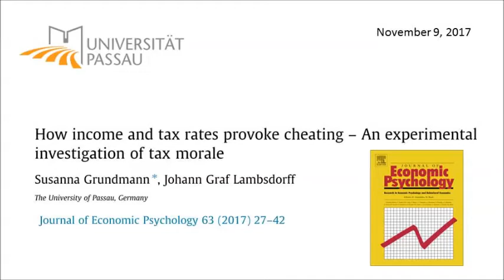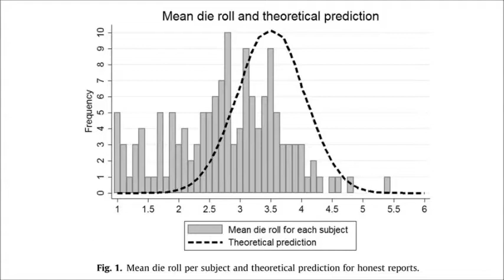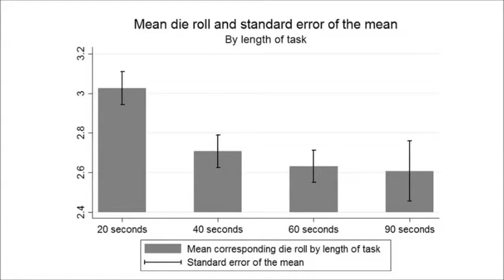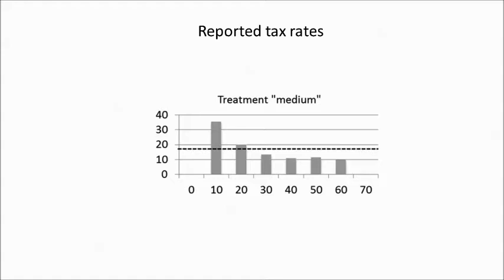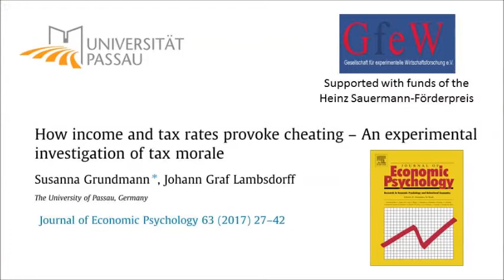Experimental study: Who Cheats on Taxes?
We report on an experimental study in the Journal of Economic Psychology. We run an experiment to show that tax morale decreases with income. The rich are greedier. Raising taxes does not undermine tax morale and might reduce inequality.